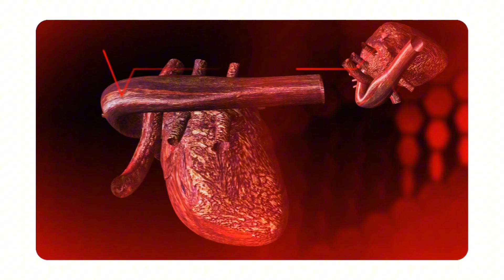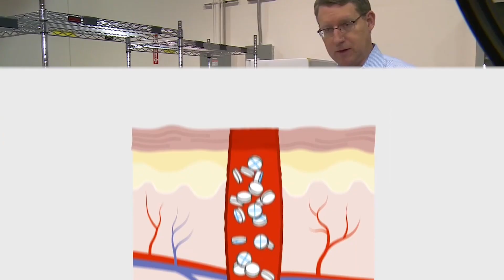This Invention Seals Gunshot Wounds in Seconds!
XSTAT® is a cool hemostatic device for the treatment of gunshot wounds.

If you want to learn to suture, this is the suture kit I recommend: